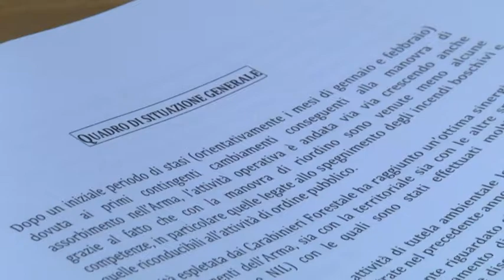Il bilancio dei Carabinieri forestali della Spezia 30012018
Bilancio delle attività del 2017 per i carabinieri forestali della Spezia. Oltre 3800 i controlli effettuati, per sanzioni che superano i le 56 mila euro e 53 persone denunciate